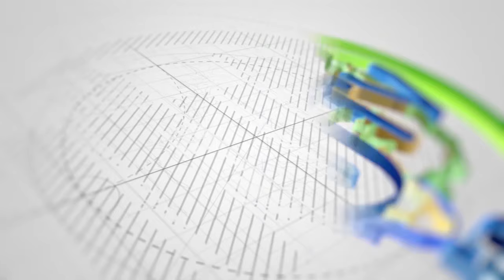HIZI NDIZO NONDO ZILIZOMKUTA SAADA MKUYA KATIKA KUPANGA BAJETI ZANZIBAR